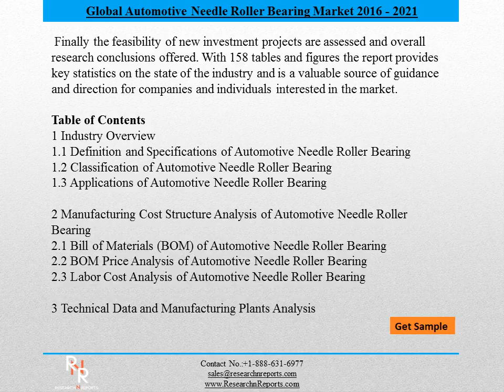Europe Automotive Needle Roller Bearing Industry Market 2021 –New Research Report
The Europe Automotive Needle Roller Bearing Industry 2016 Market Research Report is a professional and in-depth study on the current state of the Automotive Needle Roller Bearing industry.
Upstream raw materials and equipment and downstream demand analysis is also carried out. The Automotive Needle Roller Bearing industry development trends and marketing channels are analyzed.